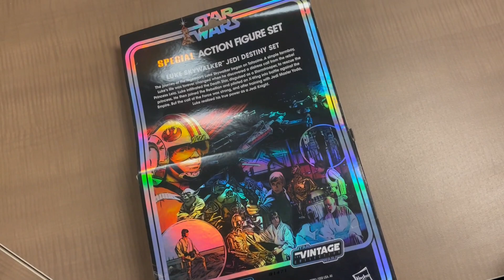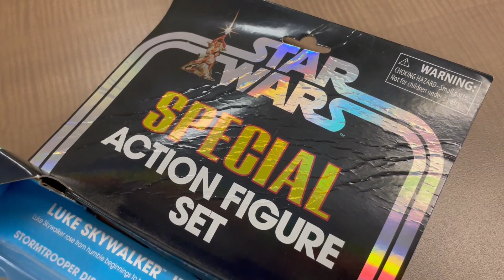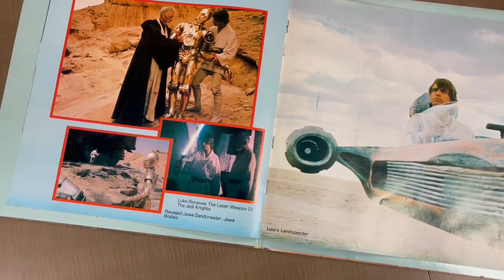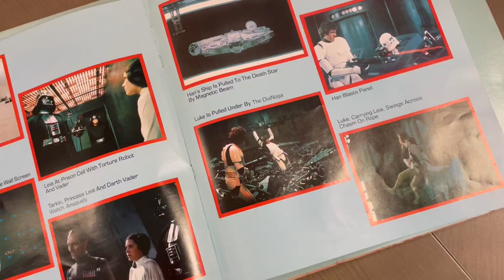STAR WARS DAY | Shop Exclusive Star Wars Items on ShopGoodwill.com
This week at shopgoodwill.com --The eCommerce team at Goodwill of Orange County​ is celebrating Star Wars Day (May the 4th). Check out the amazing items to be listed on ShopGoodwill.com this month.

When you purchase items from shopgoodwill.com, you support the Goodwill mission to help individuals with disabilities and other barriers find meaningful employment and education opportunities.

⏱ TIMESTAMPS/ CHAPTERS ⏱
0:00 Greetings from OC Goodwill
0:18 New items with Suzie
1:49 Meet Chewy
3:11 Meet Phillip

ABOUT GOODWILL OF ORANGE COUNTY:
Goodwill of Orange County helps people who are facing barriers find and keep jobs, which provides purpose, pride, and dignity. Since its inception in 1924, Goodwill has supported hundreds of thousands of individuals through quality training and education programs, supportive employment services for people with developmental and physical disabilities, on-site job coaching, community integration programs, veteran employment services, and more.

The nonprofit operates a collection of 25 thrift stores throughout Orange County, including five OC Goodwill Boutiques and its e-commerce platform shopgoodwill.com, to support these life-changing programs and services. To learn more about Goodwill of Orange County, visit ocgoodwill.org.

ABOUT SHOPGOODWILL.COM
shopgoodwill.com is the first e-commerce auction platform created, owned, and operated by a nonprofit organization. Today, more than 120 Goodwill organizations from across the country list and auction unique items on the site, including art, antiques, collectibles, apparel, jewelry, electronics, and more.